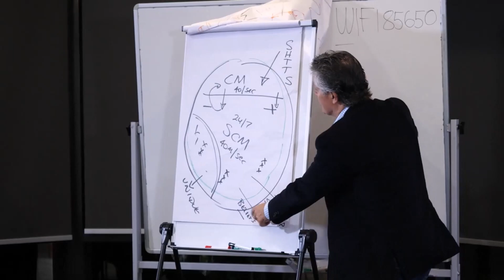Wake 'em up! Save ourselves!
In this week's Episode, I urge you to wake others up, if you are awake, because we have to save ourselves and our future.

Governments and politicians will not save us. We cannot rely on them. They have already sold out to the 'global agenda'.

The 'global agenda' includes the goals of the United Nations, the World Economic Forum, the World Health Organization, (also called the World Holocaust Organization), and the New World Order amongst many others.

The goal of the 'global agenda' is this: you will own nothing and you will be happy!

I am awake and I reject this global agenda.

I say this global agenda is a fraud that is being perpetrated on humanity and it is deeply evil.

If you are awake to this evil, then the question is: are you willing to awaken others to this evil?

There are benefits and drawbacks in doing so, and I list them for your consideration to help you decide your own next steps in designing the future of humanity.

Visit either one or both of my websites.

For individual work and to start your Self-Awareness and Passion Quest

Register to receive my regular Passion Points To Ponder via either website.

In this episode. I aim to enlighten you about the costs and the benefits of the road that you choose to travel. It's a most important and crucial choice before you!